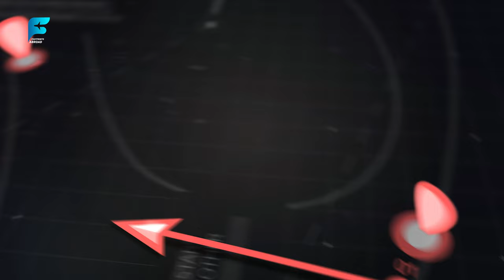10 Best Places to Visit in Italy 2023 | 4k Travel Video Guide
Description: Discover the Best Places to Visit in Italy: Rome, Florence, Amalfi Coast, Venice, Cinque Terre, Milan, Tuscany, Sicily, Lake Como, and Pompeii. Join us on a journey through Italy's rich history, art, culture, and breathtaking landscapes. From the ancient ruins of Rome to the Renaissance treasures of Florence, and the charming coastal towns of the Amalfi Coast, each destination offers unique experiences. Explore the romantic canals of Venice, hike the scenic trails of Cinque Terre, indulge in fashion and design in Milan, and savor the flavors of Tuscany. Don't miss the diverse heritage of Sicily, the beauty of Lake Como, and the preserved city of Pompeii. Plan your unforgettable Italian adventure and immerse yourself in the beauty and wonders of this captivating country.